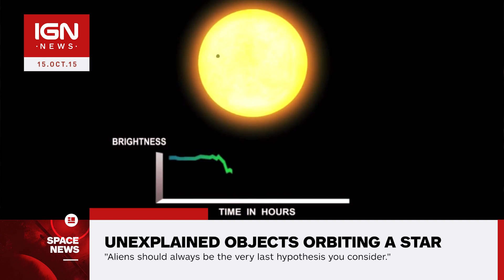Astronomers Reveal 'Bizarre' Star That May Host Alien 'Megastructures' - IGN News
After more than four years of observations with the Kepler Space Telescope, astronomers reveal that a bizarre star called KIC 8462852 has unexplained objects orbiting it.

The original news story was published at an earlier date.